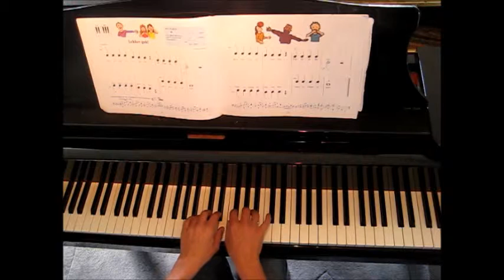How to play "Let's Get Silly'/Lekker gek